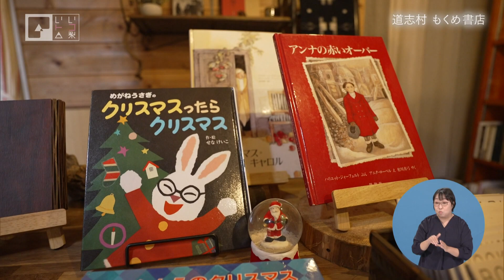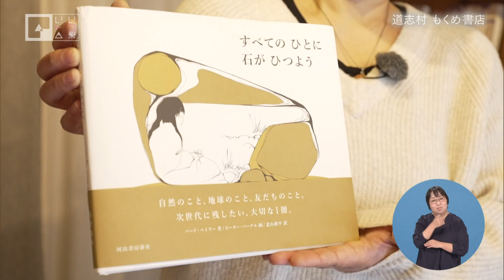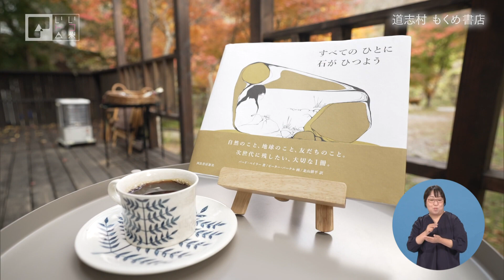いいトコ山梨【#133 道志村 もくめ書店】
小田切いくみ (UTYアナウンサー)がカメラ片手に県内の素晴らしい場所や物、素敵な人々と出会い、その思い出を写真に納める。

今回の舞台は道志村
森の中の書店を訪ね、お店のこだわりや店主オススメの本を紹介する